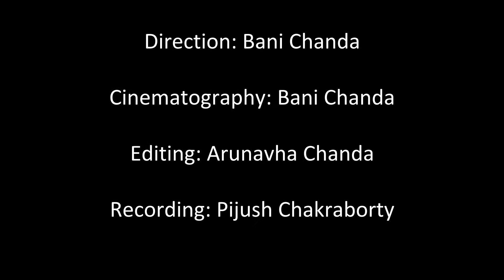Ek Gochha Rajanigandha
Dr Amitabha Chanda sings his rendition of Hemanta Mukhopadhyay's "Ek Gochha Rajanigandha".
Direction and Cinematography by Bani Chanda
Editing by Arunavha Chanda